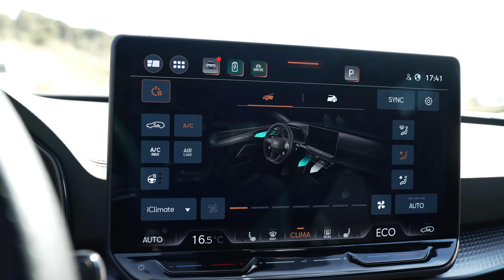Cupra Leon Sportstourer (2024) Review – Is de Leon eindelijk een échte Cupra?- AutoRAI TV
Cupra Leon Sportstourer (2024) Review – Is hij eindelijk een échte Cupra?- AutoRAI TV

Volg AutoRAI.nl!